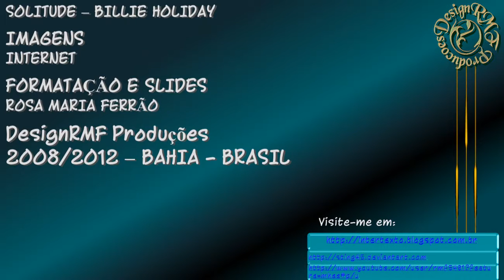solidão urbana.wmv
música Solitude cantada por Billie Holiday, que representa para mim a maior solidão de todas:aquela em que o indivíduo está cercado por uma multidão anônima e indiferente.